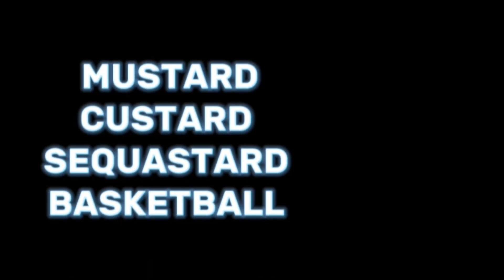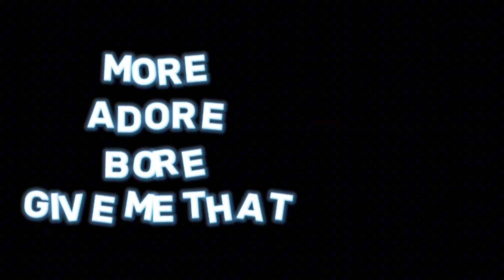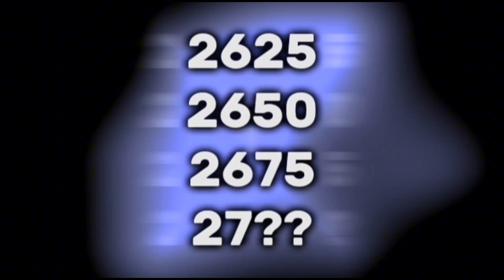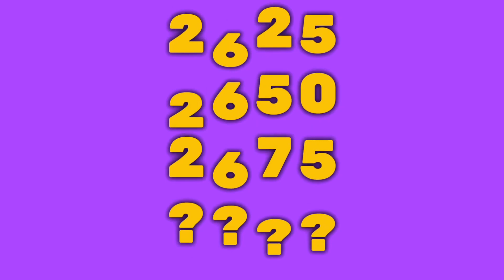Fun 2 Rhyme Part 2,700 Voting!